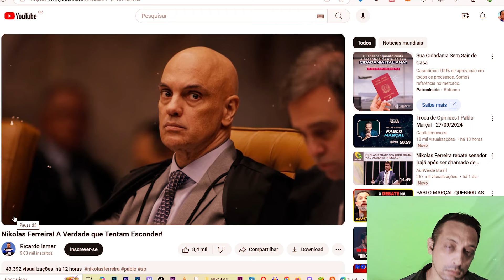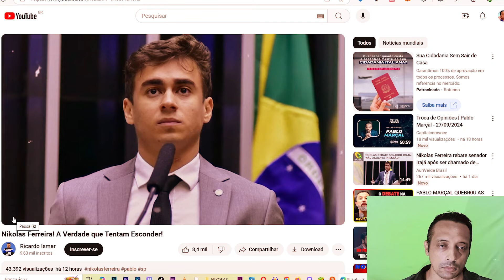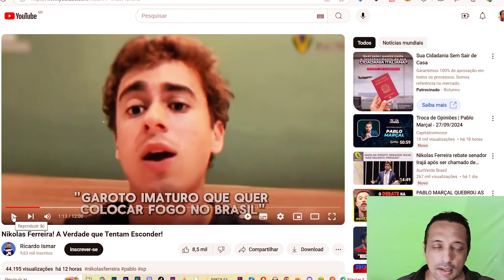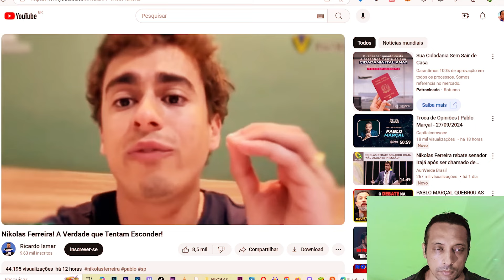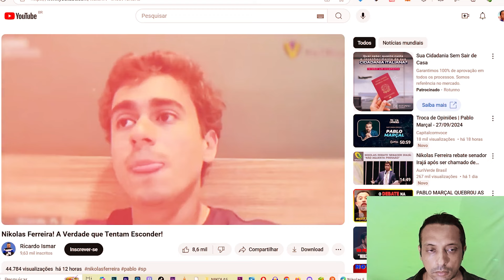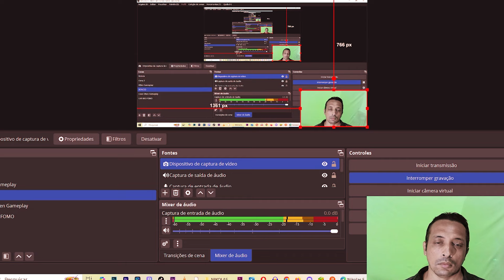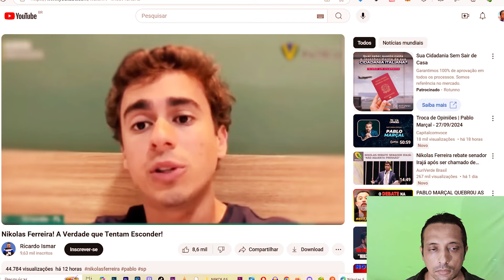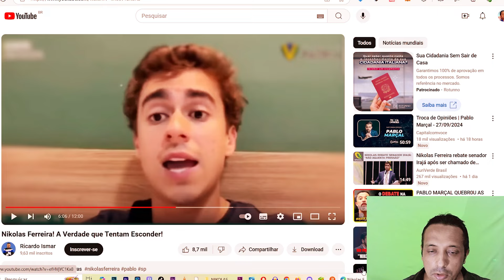NIKOLAS FERREIRA solta o VERBO contra NUNES e apoia PABLO MARÇAL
O que o Nikolas Ferreira falou nesse vídeo é coisa de Gente grande e que não se vende para o Sistema, fica aqui meus Parabéns ao Nikolas por essa Postura.